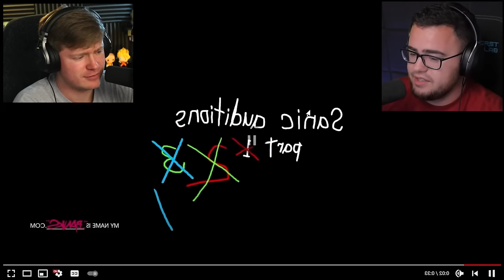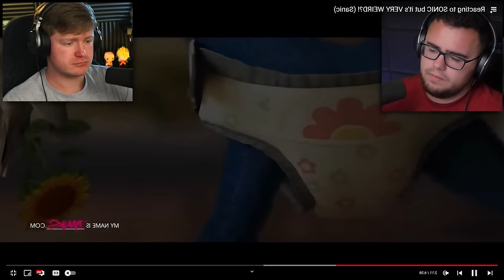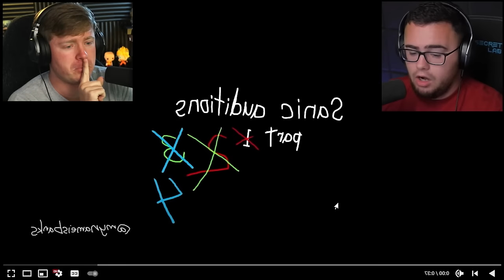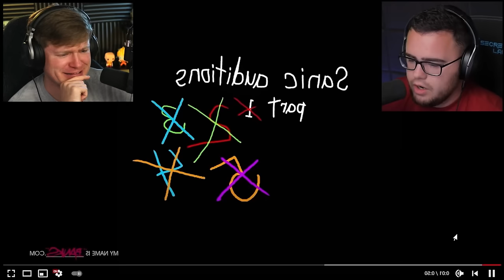Reacting to KING CRANE REACT to WEIRD SONIC! (Sanic)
King Crane Reacts and I react to VERY weird Sonic the Hedgehog videos!!